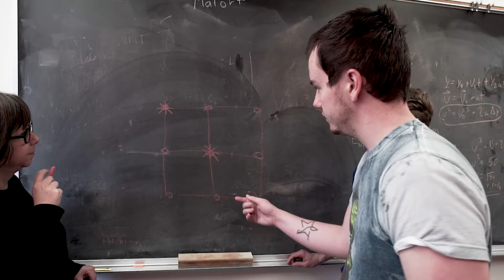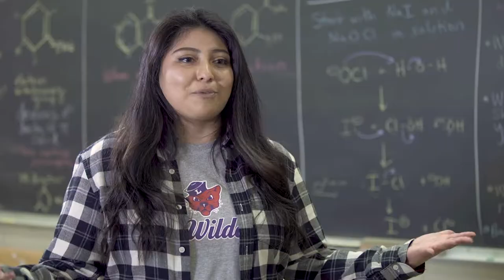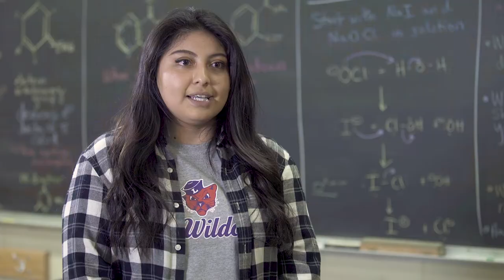Science education at Linfield continues to thrive thanks to the W.M. Keck Foundation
The W.M. Keck Foundation has committed a substantial gift to support Linfield College’s new science facility on the McMinnville Campus. The $10 million gift marks the largest single donation in Linfield’s history. Once built, the facility will be known as the W.M. Keck Science Center.

The renovation and build-out of current and new facilities will create a state-of-the-art science center impacting all Linfield science departments. “This new center will have a transformational impact on this college, and the W. M. Keck Foundation is pleased to be part of it. From the increased dedicated space for faculty-student collaborative research, to the enhanced interdisciplinary teaching and learning opportunities the project will provide, we know amazing work and learning will take place,” said Linfield Trustee Lucinda Day Fournier ’95, who is also Vice President and a Director of the W.M. Keck Foundation. Construction on the facility is expected to begin in mid-2021.

“This project is critical to Linfield’s distinctive science education, fostering new levels of student engagement and empowering cross-disciplinary, research-oriented STEM programs our graduates need to become career scientists, medical professionals, and responsible citizens and leaders,” said Dr. Miles K. Davis, President of Linfield College. “Support from the W.M. Keck Foundation ensures Linfield remains relevant, excellent, true to itself, and able to produce graduates capable of succeeding in every endeavor.”

The W.M. Keck Foundation has a history of significant gifts to Linfield. In 1998, the Foundation helped Linfield purchase the former Hewlett-Packard property and facilities that neighbored Linfield. With this, 17 acres of the property became known as the Keck Campus.

“This gift is an especially meaningful extension of the deep connections between the W.M. Keck Foundation and Linfield,” said Robert Day, Chair and Chief Executive Officer of the W.M. Keck Foundation. “We are thrilled to partner with Linfield again to make a dramatic improvement in science facilities.”

The W. M. Keck Foundation was established in 1954 in Los Angeles by William Myron Keck, founder of The Superior Oil Company. One of the nation’s largest philanthropic organizations, the W. M. Keck Foundation supports outstanding science, engineering and medical research, and undergraduate education. The Foundation also maintains a program within Southern California to support arts and culture, education, health and community service projects and programs.